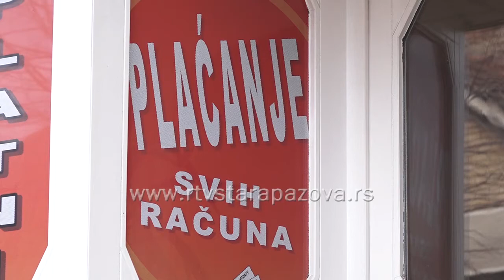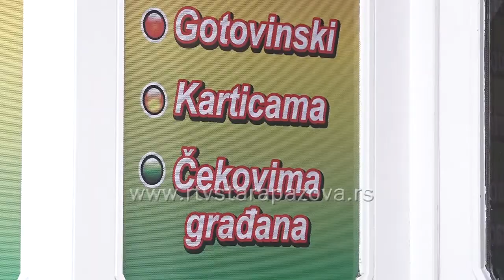Gde platiti račune?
Prosečna porodica u Srbiji godišnje na naknade za plaćanje računa potroši oko 3.600 dinara. Mesta za plaćanje računa su mnogobrojna, a svako od nas bira gde mu je najjeftinije.